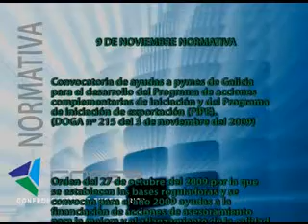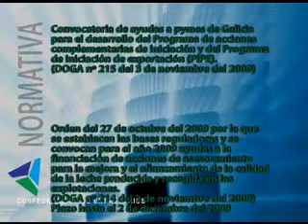I+D+I 9 11 2009 4ª Parte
Programa de actualidad empresarial